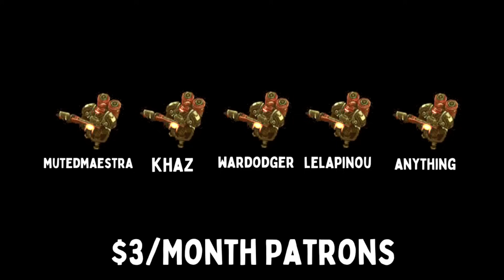+4 DAMAGE DESTROYERS MAUL EVERYTHING - Weekly Brawl [Starcraft 2 Direct Strike]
In this week's Direct Strike Weekly Brawl, good RNG is key.

[MODIFIERS]
▶ AURA - PICK A BUFF FOR YOUR UNITS
▶ SYNERGY - UNITS SPAWN TOGETHER